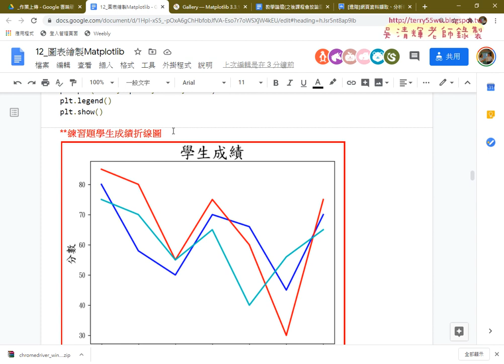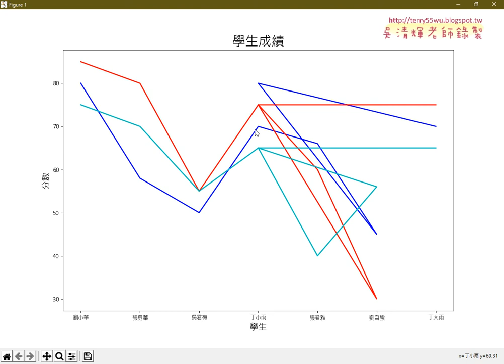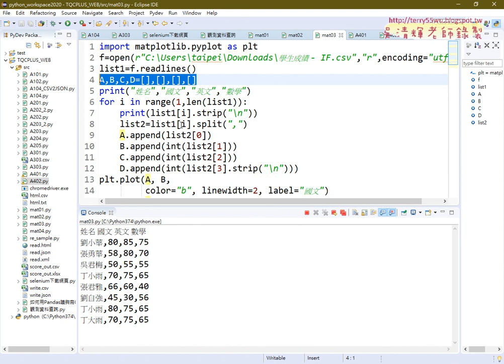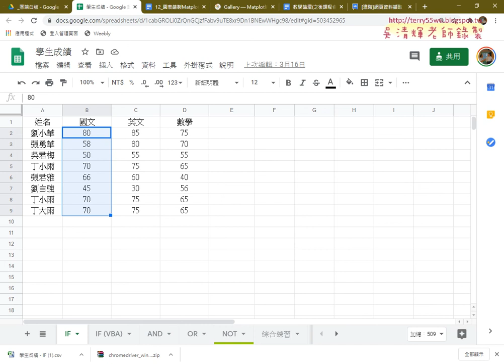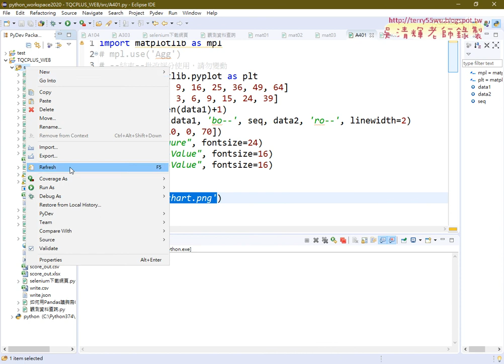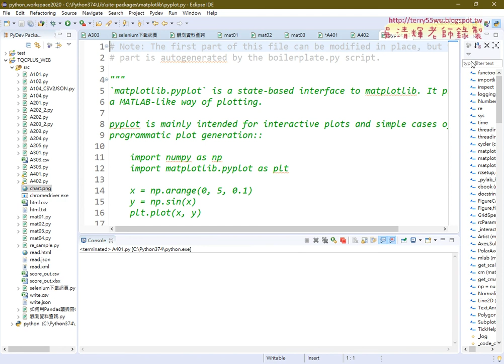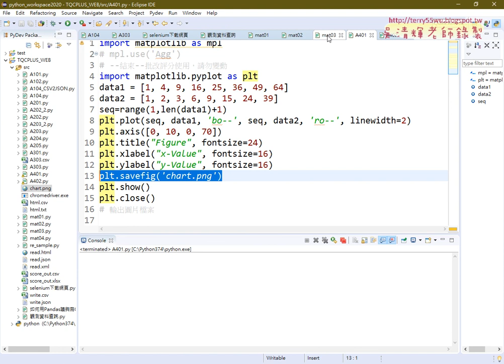07 練習題學生成績折線圖